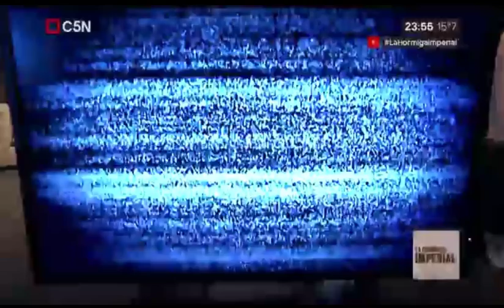coki ramirez en la hormiga imperial parte 3 27-07-2017